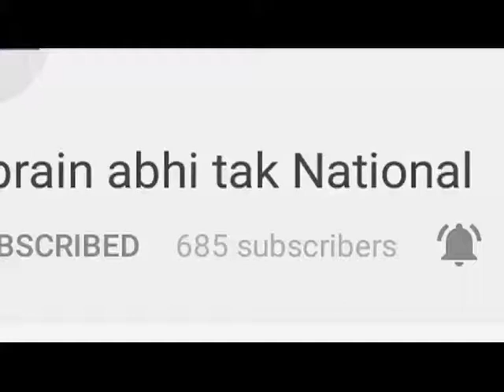चरस की खेती पर रहेगी पुलिस की नज़र || Khabrain Abhi Tak Live